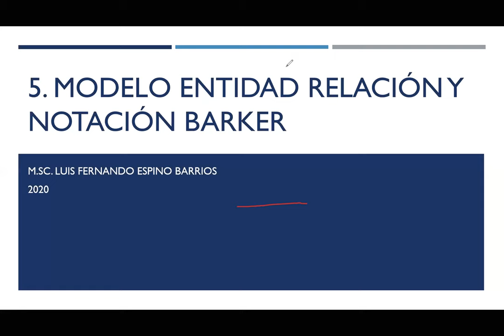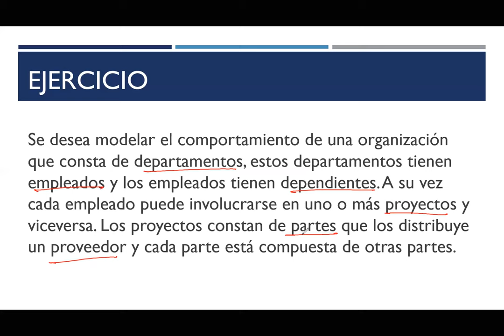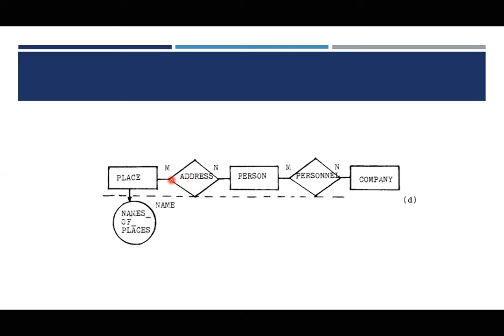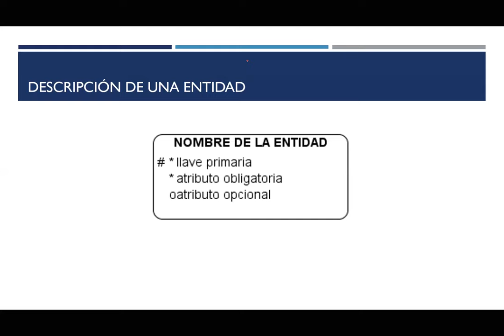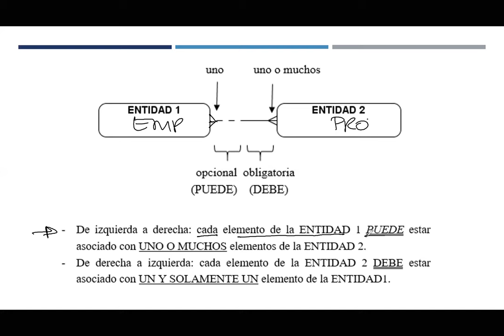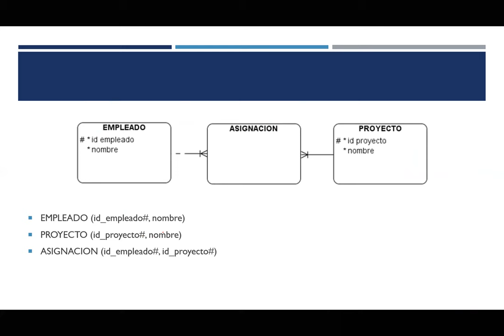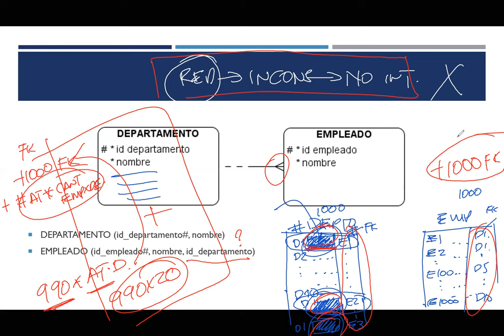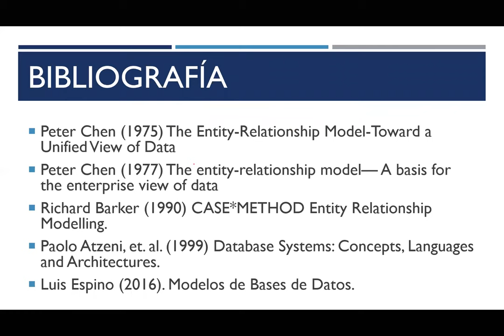BD1: 05 Modelo entidad-relación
Modelo entidad-relación y la notación Barker